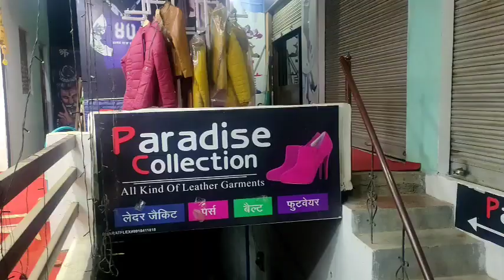Lalitpur Live TV अपनों से बिछड़े परिवारों को जोडने की बीच की कडी बीच प्रोजेक्ट नई किरण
लोगों की खुशियों में रंग देखिए इस रिपोर्ट में..